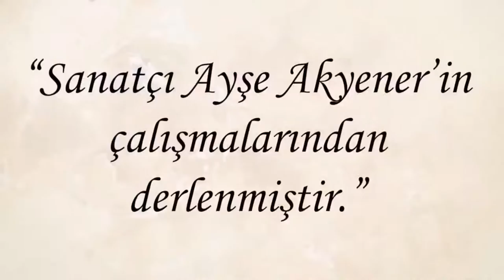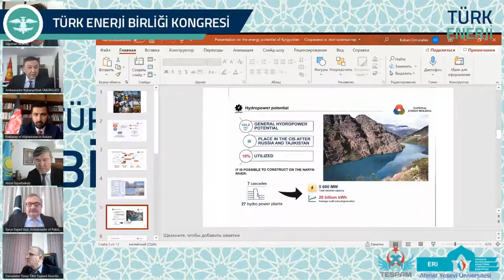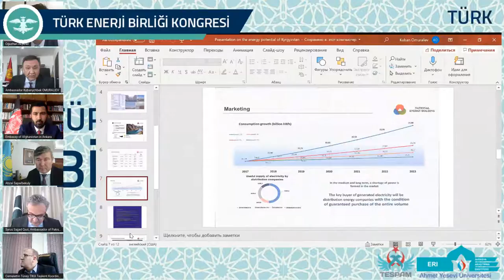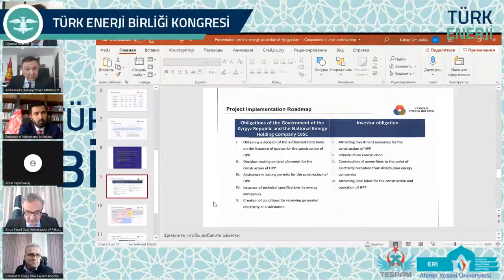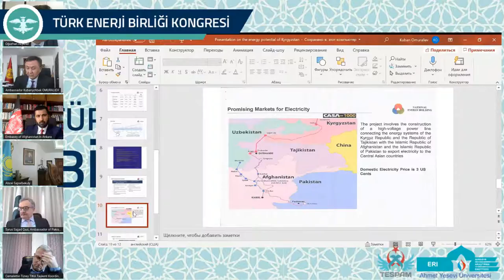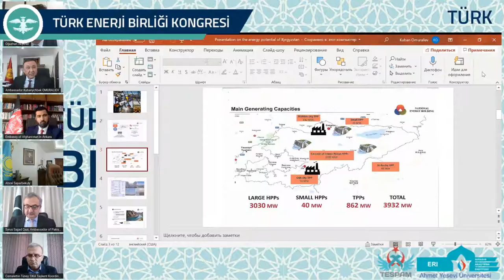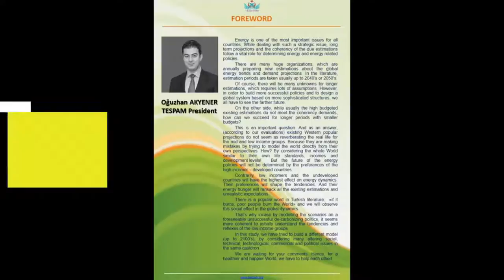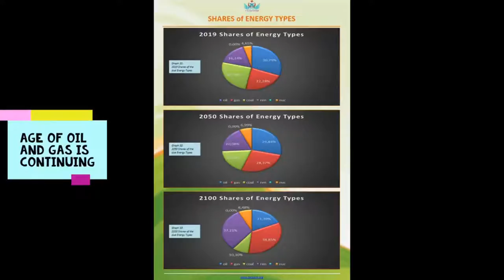İş Birliği ve Yatırım Fırsatları-1 12A Oturumu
Uluslararası Türk Enerji Birliği Kongresi

12A Oturumu

MODERATÖR

Hulusi Kılıç
Emekli Büyükelçi

KONUŞMACILAR

-Elman Nasirov
Azerbaycan Milletvekili

-Amir Mohammad Ramin
Afganistan Ankara Büyükelçisi

-Muhammad Syrus Sajjad Qazi
Pakistan Ankara Büyükelçisi

-Abdullah Çalışkan
Türk Dünyası Parlamenterler Vakfı Başkanı

-Cemalettin Tüney
TESPAM Danışmanlar Kurulu Üyesi

-Abzal Saparbekuly
Kazakistan Ankara Büyükelçisi

-Kubanychbek Omuraliev
Kırgız Cumhuriyeti Ankara Büyükelçisi